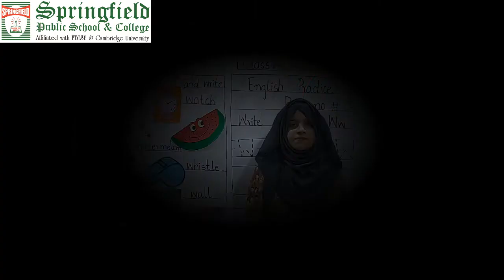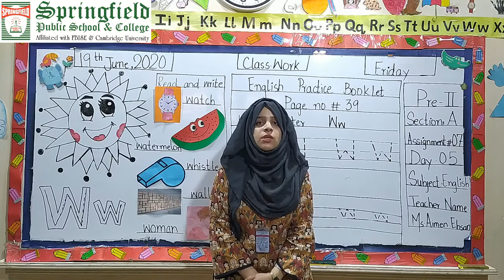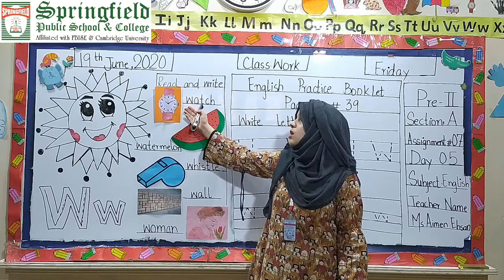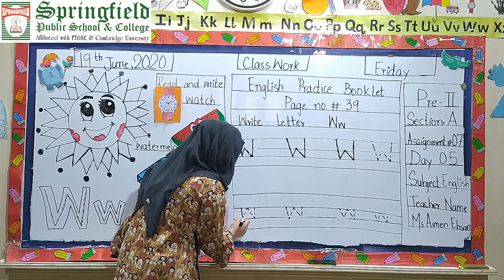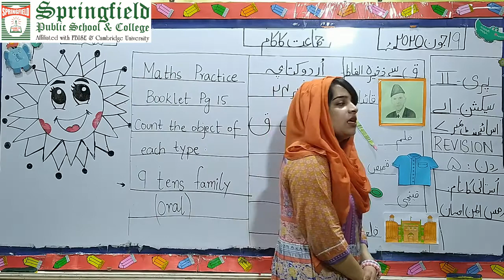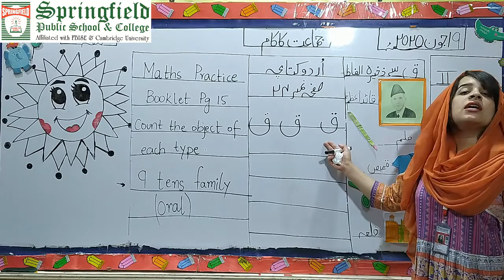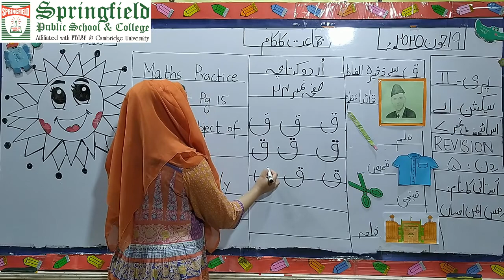Preschool Level - 2: Revision English Letter 'Ww', Urdu Letter Kaaf and Art Work Origami Cup